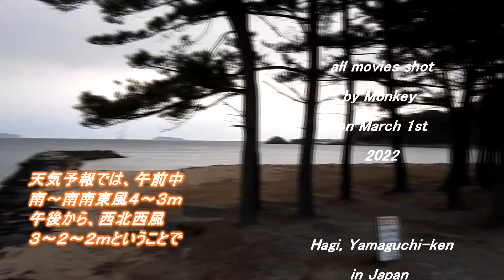オフショアの中スジの様なウネリのみでフラットの日本海のホームポイント 220301朝 ~サーフモンキーTV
今朝7時15分頃のホームポイントは気温10℃、オフショアの中スジの様なウネリのみでフラット。天気予報によると午前中、南～南南東風4～3ｍ、午後から西北西風3～2mで、海は終日フラットモードですね☝